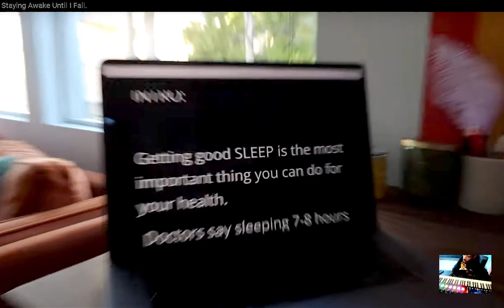reacting to pierson Staying Awake Until I Fail IanTheProducer Tv Reacts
iShowLove reacting to pierson Staying Awake Until I Fail reaction

God Bless You & Your Family :) $iandavidsonii